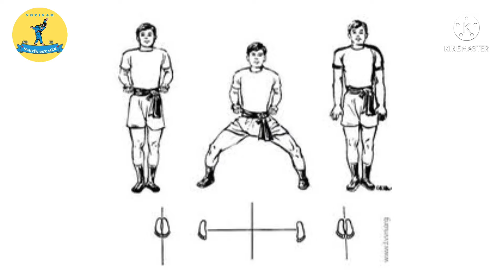Kinh Nghiệm Tập Đứng Tấn 30 Phút Không Bị Mệt Mỏi I Nguyễn Đức Mẫn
# 6: Top 4 Đòn Đấm Nguy Hiểm Bậc Nhất Của Boxing Khiến Đối Thủ “ Nghỉ Chơi “

Chào mừng anh chị đã đến với kênh youtube Nguyễn Đức Mẫn. Và nếu anh chị đến với kênh youtube Nguyễn Đức Mẫn thì chắc anh chị đang tìm kiếm sản phẩm hoặc hướng dẫn kỹ thuật võ thuật hoặc giải pháp tăng cường sức khỏe. Vì vậy anh chị đã có duyên với kênh youtube Nguyễn Đức Mẫn rồi, anh chị đừng rời đi khi chưa nhận được giá trị nhé. Trong kênh youtube Nguyễn Đức Mẫn:
CHUYÊN: _Đào tạo võ thuật .
                 _Sỉ,Lẻ: Võ phục các môn Vovinam, Taekwondo, Karatedo, cổ truyền, dụng cụ võ thuật, thể thao.

 Đ/c: Đường 391,Đại Sơn, Tứ Kỳ, Hải Dương
Kênh youtube Nguyễn Đức Mẫn rất vui khi được hỗ trợ và phục vụ quý Anh chị!